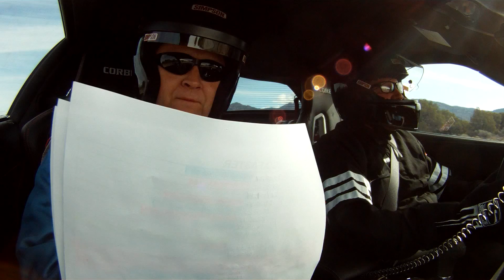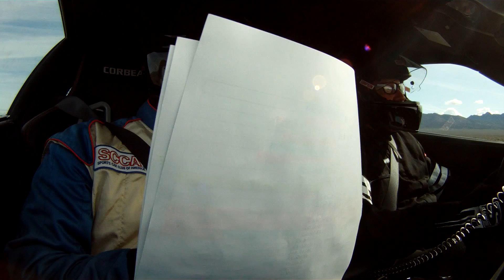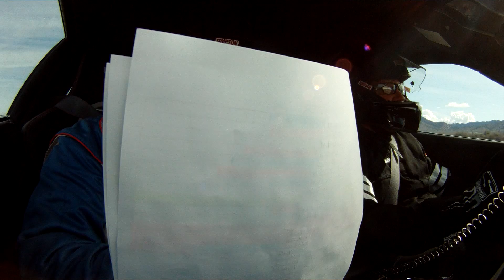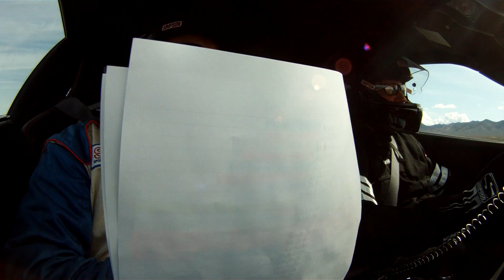Nevada Open Road Challenge - May 2015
Samurai and Java take on the 110 mph class at the NORC.  My GoPro ran outta memory, but we finished 4th with a time of .1153 seconds from perfect after 90+ miles.  Never so happy to finish just off the podium.